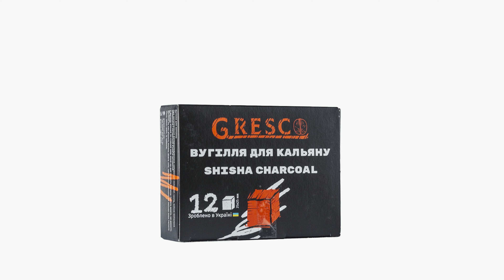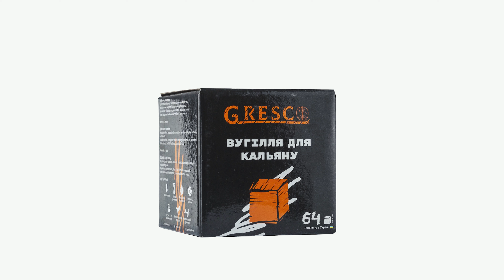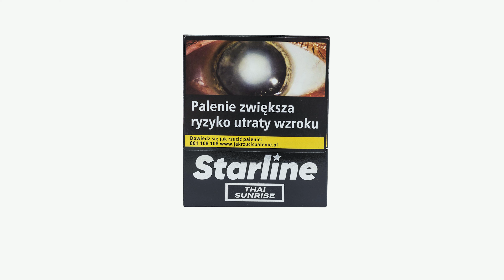Przegląd Cybucha #14 | cybuchshisha.pl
Przegląd nowości z waszego ulubionego sklepu!
Nowy format jeszcze więcej informacji/wiedzy.

  / cybuchshisha
  / cybuchshisha
  / cybuchshisha​

Sklep stacjonarny czynny w godzinach:
pon-pt 08:00 – 20:00
sobota 10:00 – 16:00

Jagiellońska 78, Klatka K4, Lokal P13/P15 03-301 Warszawa

Zdjęcia/Montaż: Mateusz Markowski